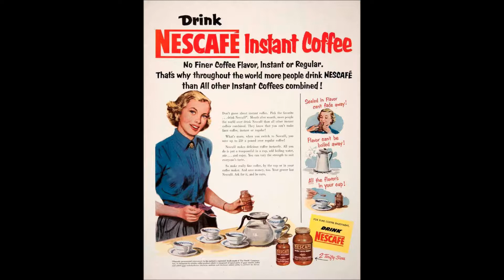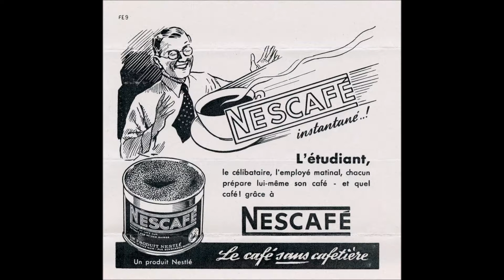Nescafe frappe song - NeARTerdal Cult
Δεν προσβλέπω σε κανένα οικονομικό όφελος από τα βίντεο τα οποία μεταφορτώνω.